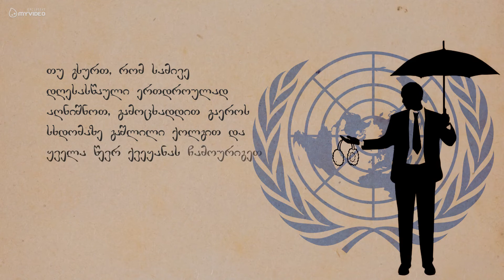კალენდარი - 13 მარტი